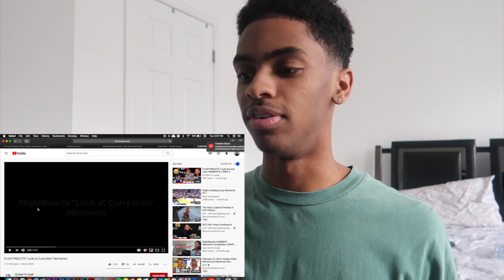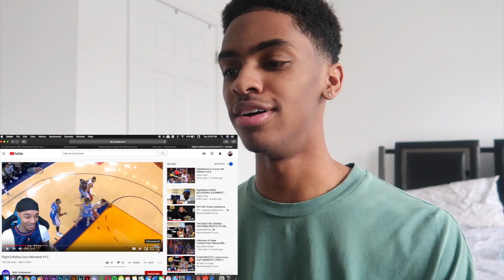Look At Curry Man! REACTING TO Flight's Obsession with Steph Curry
Follow my Instgram @da1endavis for more! follow my everyday adventures on snapchat - "Dalendavis" if you want to see what I'm doing. right now.